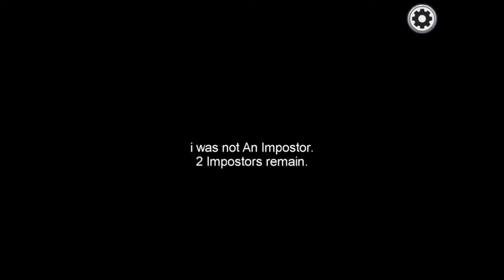Mira HQ In a Nutshell...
Hope you guys enjoyed this little Among Us video!